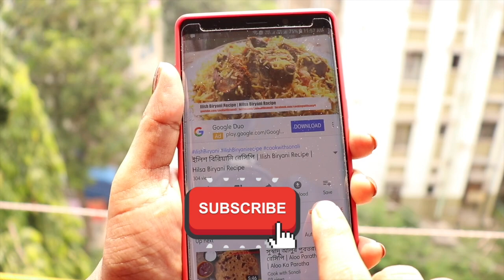চায়ের সাথে এই ক্রিস্পি কুড়কুড়ে পাস্তার রেসিপিটি দারুন লাগবে । Kurkure Pasta Recipe| Tea time snacks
চায়ের সাথে এই ক্রিস্পি কুড়কুড়ে পাস্তার রেসিপিটি দারুন লাগবে ।Kurkure Pasta Recipe|Tea time snacks recipe

This video shows the preparation of Kurkure Masala pasta Recipe at home by cookwithsonali.

Ingredients :

200 gm penny Pasta
2 tbsp moida
2 tbsp cornflour
1/2 tbsp red chilli powder
1/2 tbsp chat masala
1/2 tbsp garlic powder
1/2 tbsp black salt